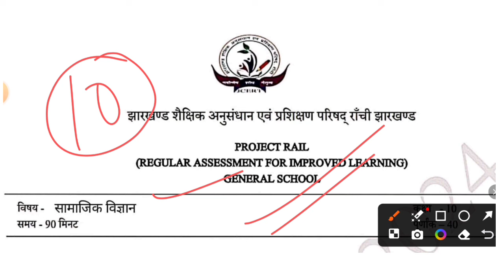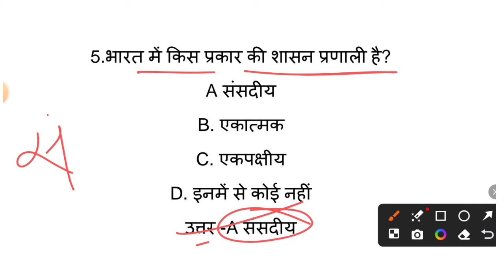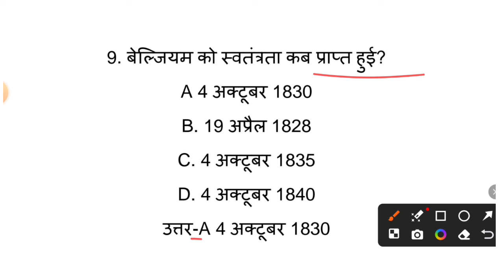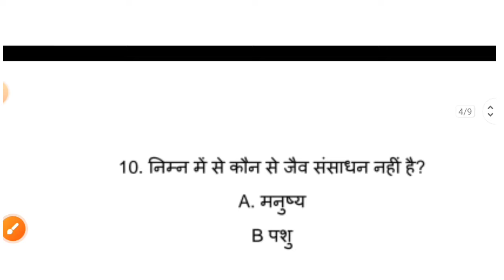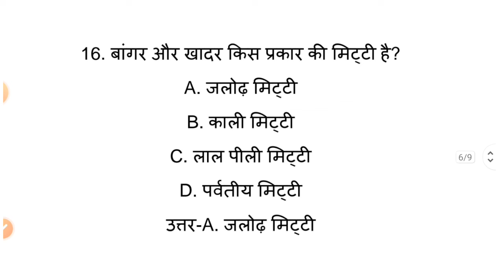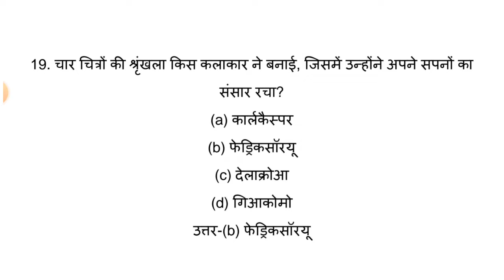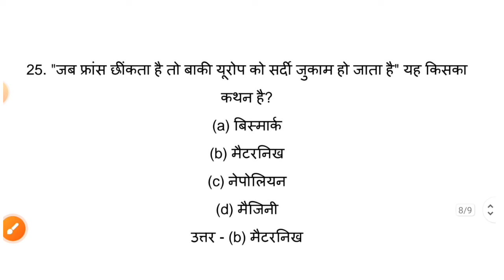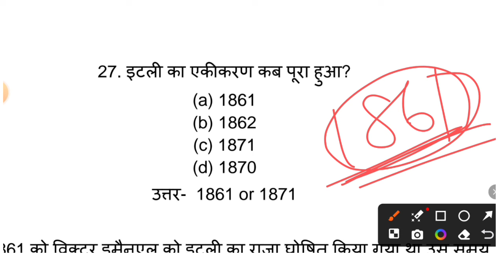Class 10 Social Science Weekly Test 2024 |27 July Social Science weekly test | Jac Board Weekly Test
jac board weekly test questions jac board weekly test
Social Science answer key weekly test jac board
Social Science answer key class 10 weekly test jac Board
10th Class Economics 2024 weekly test
class 10 Social Science weekly test original questions
jac board class 10 Social Science weekly weekly test questions